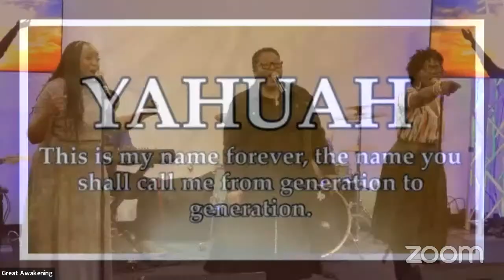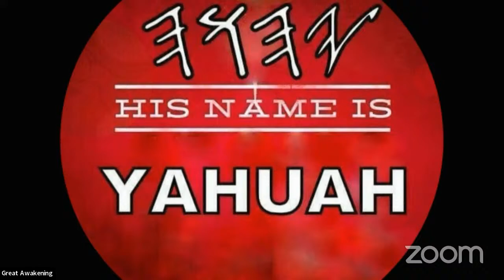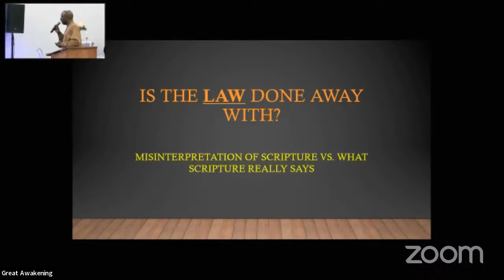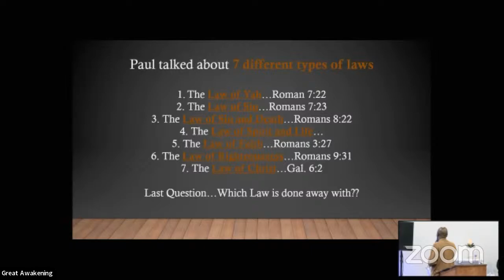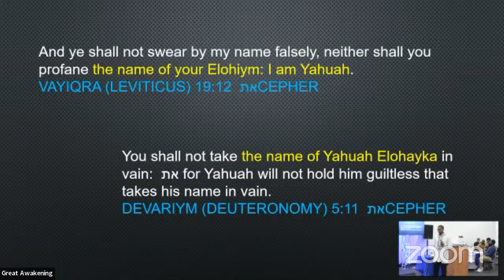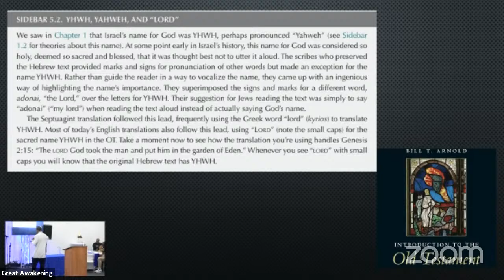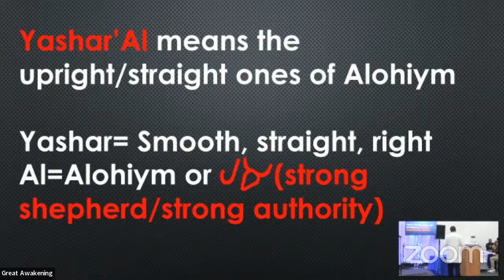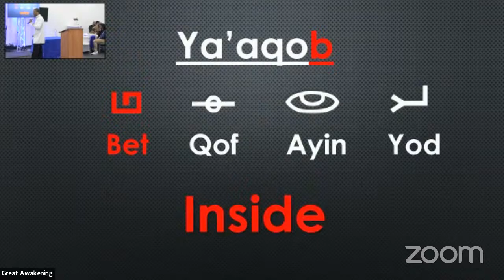Great Awakening Assembly - Detroit - Shabbath Gathering 3/23/24